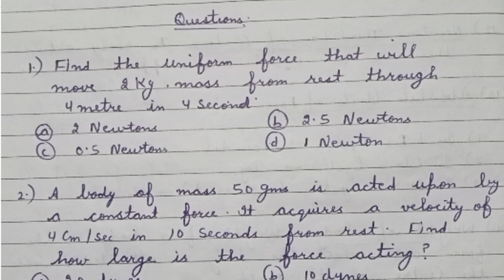Dynamics Unit-2 (Part-1) Very Important MCQ's for BSC Final Year Examination 2020 of MDU.